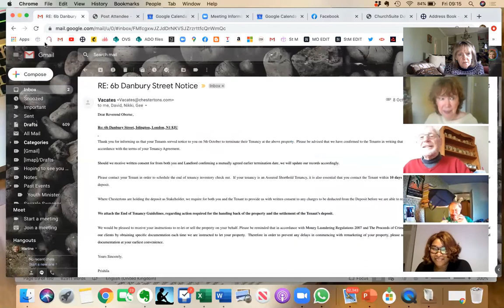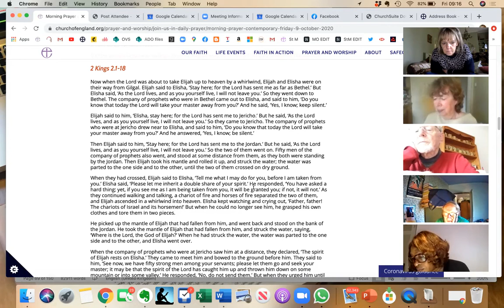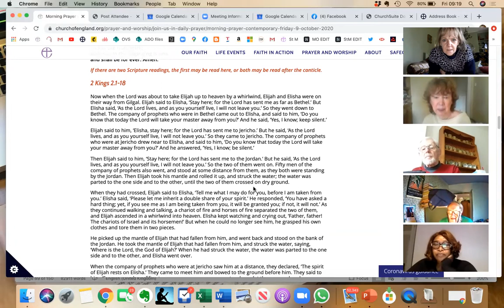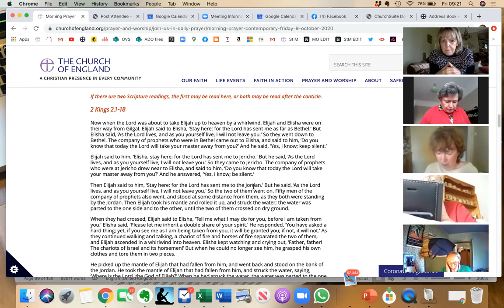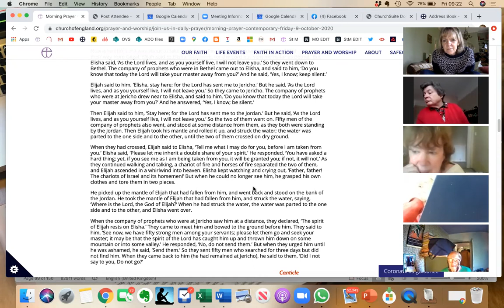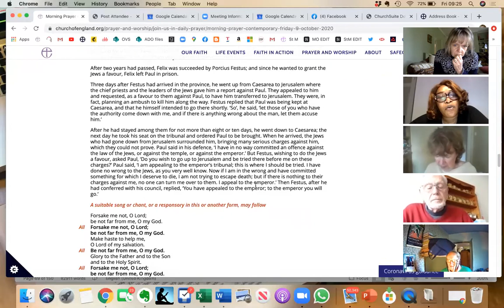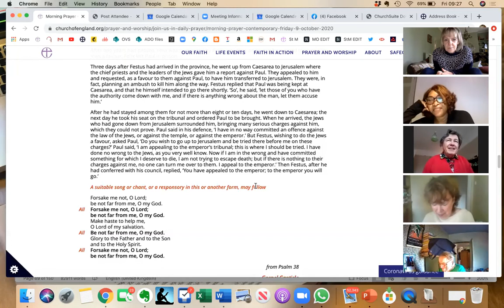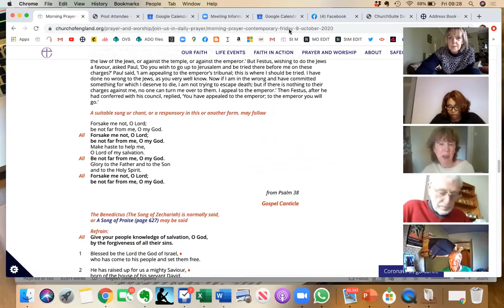Morning Prayer 9 Oct 2020